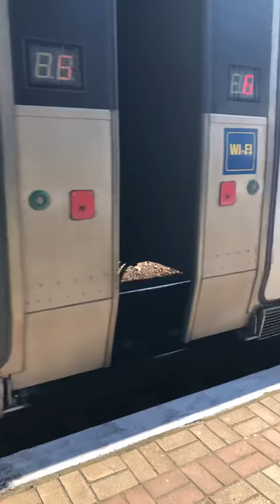Ukraine Fast Train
Ukrayna Hızlı Tren